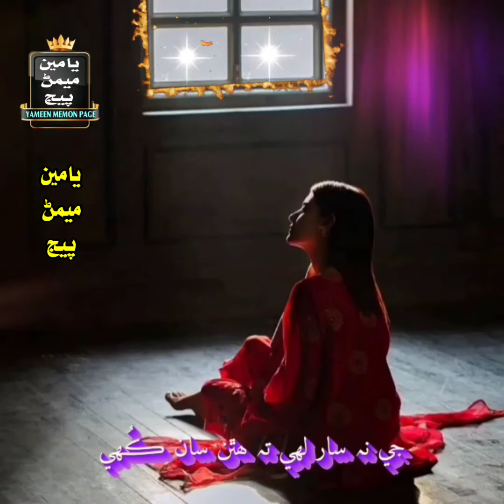Muhinje yaar khe ko muhinjo hal kare - Wahid nawaz - Sindhi full status song